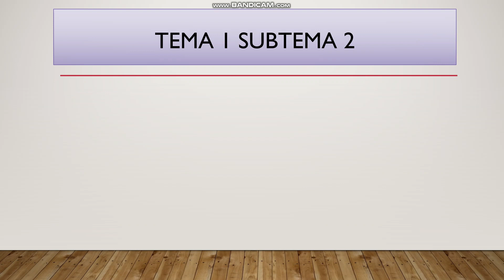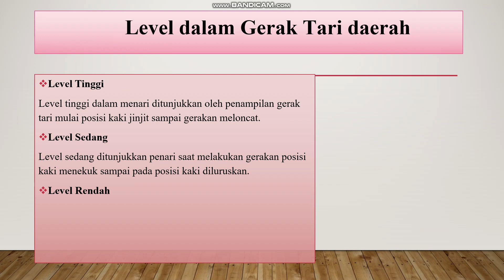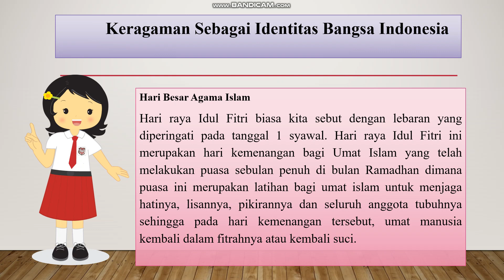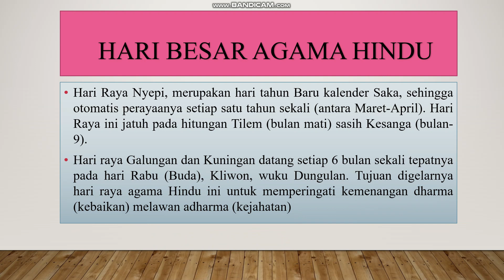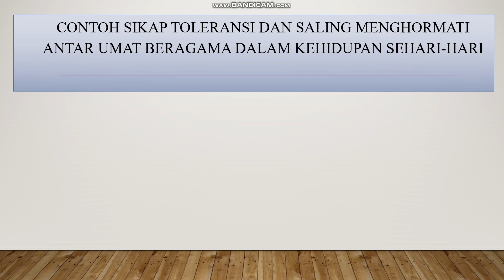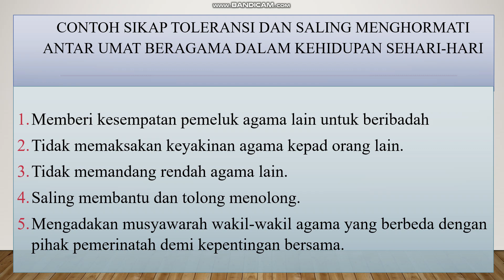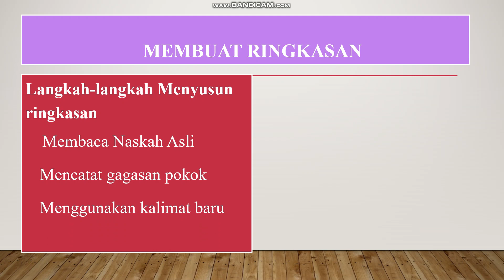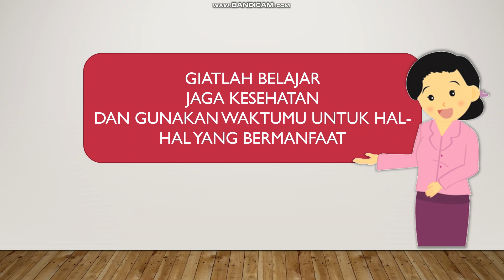Kelas 4 Tematik Tema 1 Subtema 2 Pembelajaran 5 dan 6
Shalom anak-anak...
Di video kali ini Ms Dewi akan membahas tentang level gerak tari dan perayaan hari raya besar agama di Indonesia serta menjaga persatuan dan kesatuan dalam keragaman
Simak dengan baik ya!!